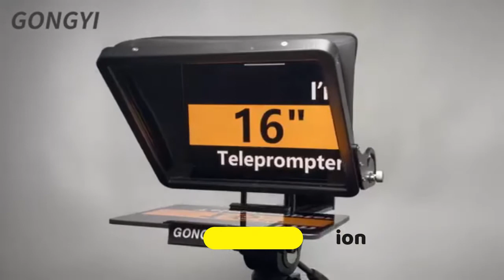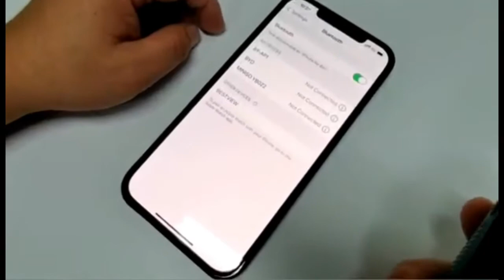TOP 10: Best Aluminum Alloy Teleprompter with Remote App Control 2022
10 GONGYI G16 Large 16" Professional Teleprompter
Amazon US
9 CANALHOUT 16inch Teleprompter, All Tablets
Amazon US
8 Glide Gear TMP100 Adjustable iPad/ Tablet
Amazon US
7 Neewer X12 Aluminum Alloy Teleprompter with Remote App Control Amazon US
6 GVM Teleprompters for ipad Smartphone Tablet
Amazon US
5 TELEPROMPTER PAD TeleprompterPAD iLight Pro 10
Amazon US
4 INSSTRO M1 Teleprompter Prompter
Amazon US
3 【Official】 Desview T3 Teleprompter
Amazon US
2 Leeventi Teleprompter I Compatible with iPhone
Amazon US
1 YC Onion Teleprompter for Tablet Smartphone Camera Adjustable Amazon US